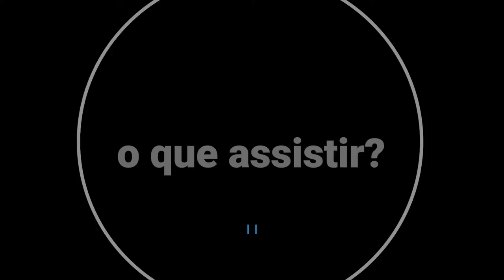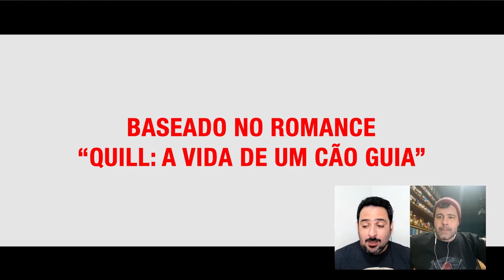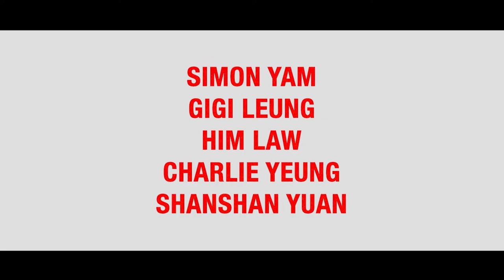DicaDeCinema: Eternos Companheiros // Leo Francisco e André Cavallini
O jornalista Léo Francisco precisa de uma dica de filme para assistir com seus pais no cinema e seu colega André Cavallini tem uma sugestão imperdível: o longa Eternos Companheiros! Confira o vídeo e entenda o por quê desse filme ser uma ótima opção! 🎬

Em Eternos Companheiros, o amável labrador Little Q está treinando para se tornar um cão-guia para cegos. Quando termina seu treinamento, ele é enviado para auxiliar um renomado chef recentemente cego, Lee Bo Ting. Amargurado, Bo Ting se recusa a confiar no cão e tenta afastá-lo várias vezes. Mas, por meio de sua lealdade e proteção, Little Q finalmente ensina Bo Ting a confiar novamente e o abre para uma nova vida de incríveis possibilidades.

O filme entra nos cinemas de todo o Brasil dia 19 de Agosto! 💙